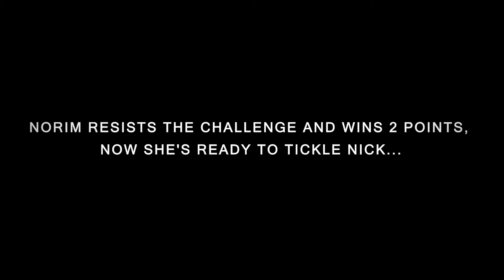Yoga Tickle Challenge - Tickling The Loser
Norim resists the challenge and wins 2 points, now she's ready to tickle Nick...